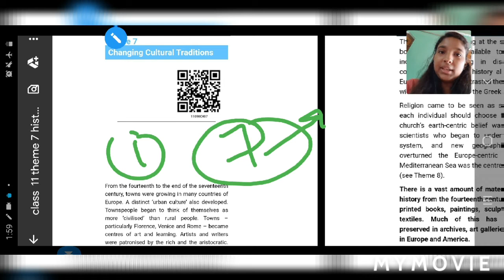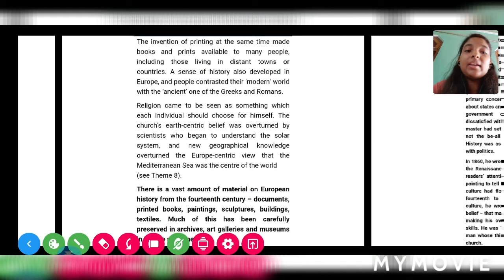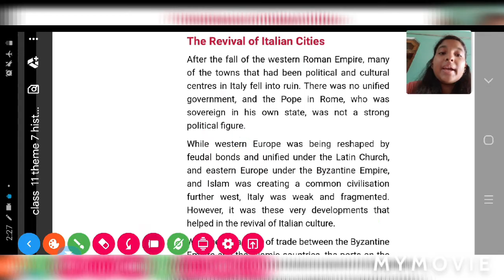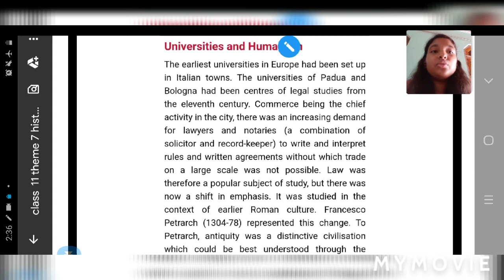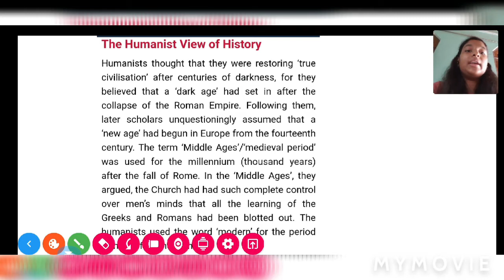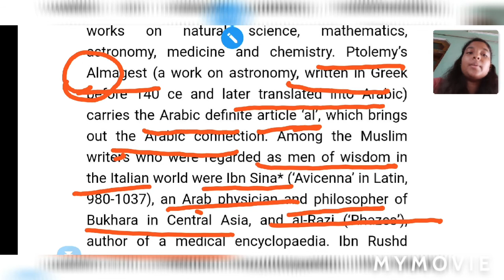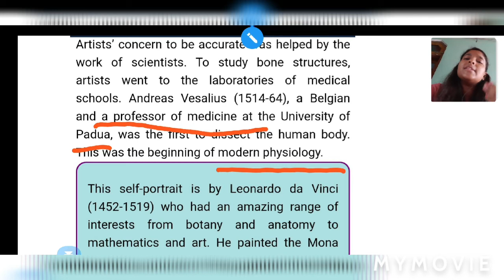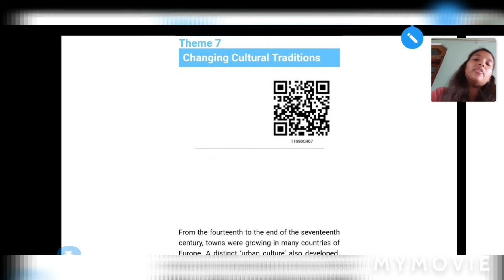class 11 history | theme 7 | Changing cultural traditions | Part 1 | NCERT CBSE UPSC | Hindi/english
hello friends,

in this video we will learn about changing cultural traditions consists of the revival of italian cities , the city-state , universities and humanism , the humanist view of history , dark age , mediveal age , modern age , renassiance , science and philosophy : the arab's contribution , artists and realism , mona lisa , architecture and much more with important maps !